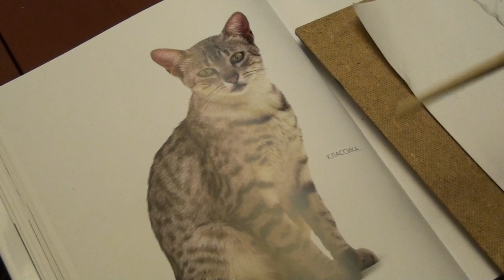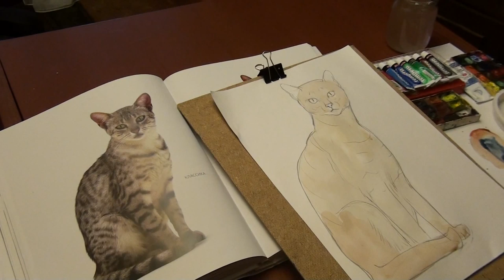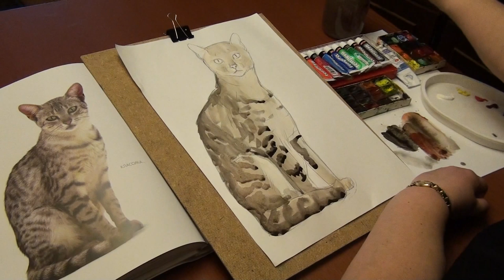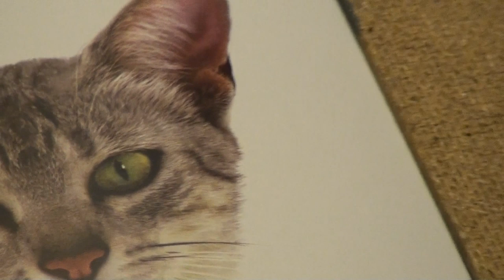Рисуем кота - раскрашиваем красками - Часть 1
Известный петербургский художник Марина Леонидовна Медовикова продолжает серию видео-уроков, посвящённых рисованию. В этом уроке ранее нарисованный кот раскрашивается красками.
Famous Russain artist Marina L. Medovikova narrate how to paint a cat.